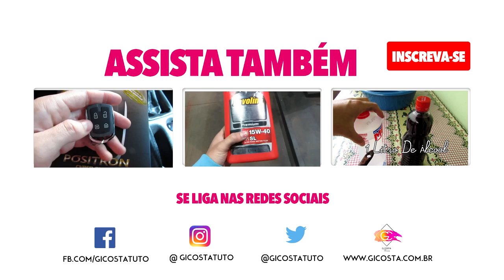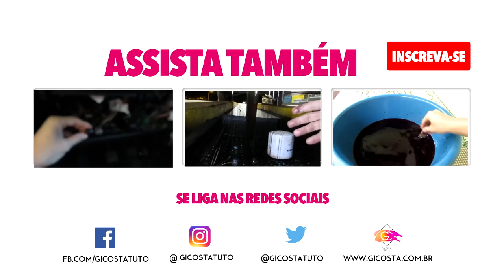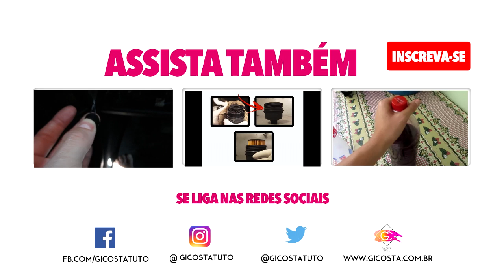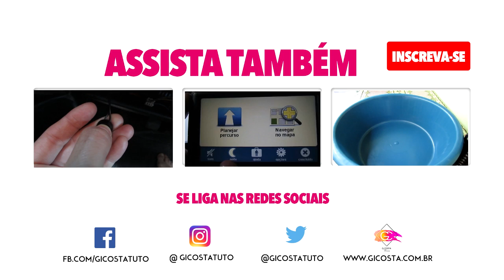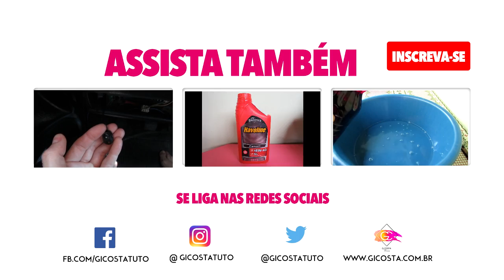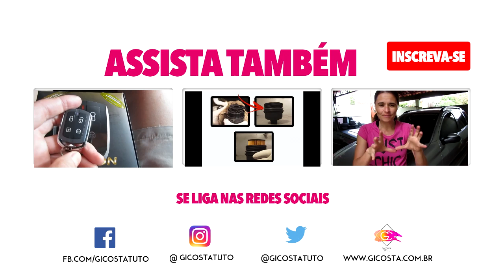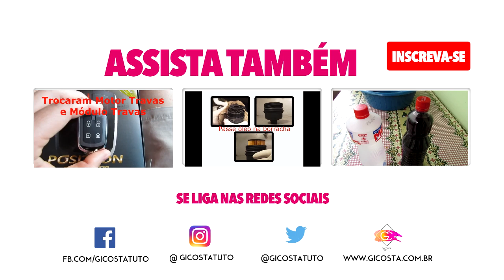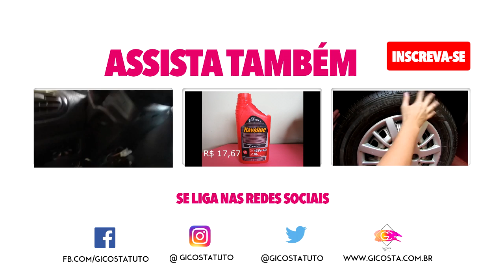Como destravar a BSI Peugeot 206 sw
Se seu carro apresenta defeitos como: faróis não ascendem e sua seta fica pulando, pode ser que se problema seja bsi travada. Confira agora como resolver esse problema manualmente sem precisar levar a um especialista.

➥CANAIS PARCEIROS e AMIGOS
Menu da Malva